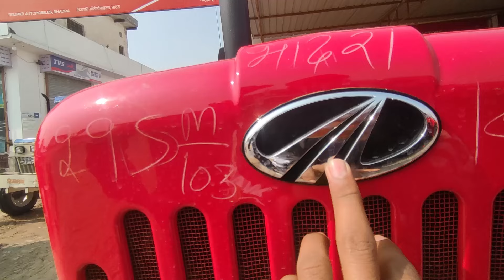New Mahindra 585 DI XP Plus DLX Side Gear Tractor | 2024 Latest Model 585 di side gear Tractor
.Mahindra 585 XP PLUS New side shift gear tractor video mahindra585xp plus
.NEW Mahindra 585 Xp Plus Side Shift Gear 2024 Model Tractor Full Review Video
.Mahindra 585 DI Xp plus side gear (Bhoomiputra) New dlx model 2023 new look full video

Your query-
tractor
tractor videos
mahindra 585 di xp plus bhoomiputra new model
mahindra 585 Di top model
new mahindra tractors
mahindra 585 di xp plus new model 2024
mahindra 585 di xp plus full review
mahindra 585 di tractor review
mahindra 585 di ki videos
mahindra 50 hp tractor
new mahindra 585 di xp plus
mahindra 585 di xp plus 2024 model
mahindra 585 di 2024 model
mahindra 585 full review
mahindra 585 new model
new model mahindra 585 di
mahindra 585 di latest model
mahindra 585 bhoomiputra new model
mahindra 585 bhoomiputra
mahindra bhoomiputra 585
mahindra new model 585 di
tractor fans
khetigaadi
mahindra tractors
mahindra tractors ki videos
mahindra 575 xp plus price
mahindra tractor
mahindra 575
mahindra 575 di xp plus
eicher tractor
new mahindra tractor
tractor mahindra 575
mahindra 475 tractor
mahindra 475
mahindra 275
mahindra 265
mahindra 575 di
mahindra 575 price
mahindra xp plus tractor
mahindra 575 xp plus
mahindra 575 xp price in india
mahindra 575 xp power plus